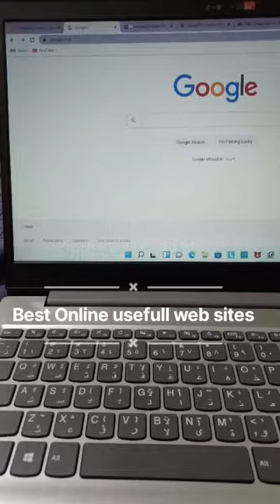Best Usefull Online Web Sites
Best Useful Online Web Sites

1. Photopea
Photopea Online Photo Editor lets you edit photos, apply effects, filters, add text, crop or resize pictures. Do Online Photo Editing in your browser.

2.I love pdf
iLovePDF is an online service to work with PDF files completely free and easy to use. Merge PDF, split PDF, compress PDF, office to PDF, PDF to JPG ... Etc

3.online file Compresser
 Compress and reduce the file size of Document, Image, Audio and Video files online for free.

4. Teara Box
TeraBox - Free Cloud Storage Up To 1TB (1024GB)
Cloud Storage: You can get free cloud storage 1TB offered by TeraBox, to store 400,000 photos or 51,200 1-minute videos.
Cloud Backup: You can auto backup photos and videos in TeraBox App.
Upload Files: You can upload and send large files up to 20GB.